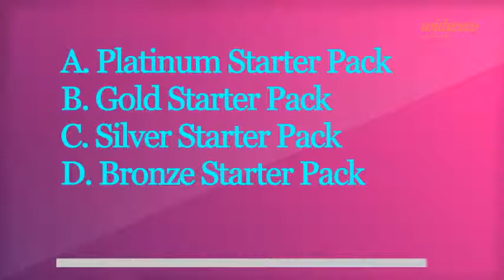Personalised UK Business Stationary Printing Online Services - Exclusive Print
Exclusive Print UK, offers personalized online business stationary printing services such as, logo design, stationary, advertisements, conference materials, adverts, banners, business cards, leaflets, letterheads, NCR carbonless slips, complement slips and many more. Exclusive Print believes in providing fast, easy, reliable, safe and affordable high quality business printing services online.